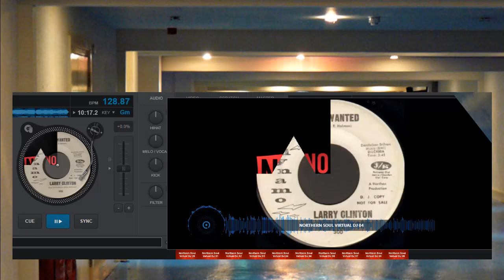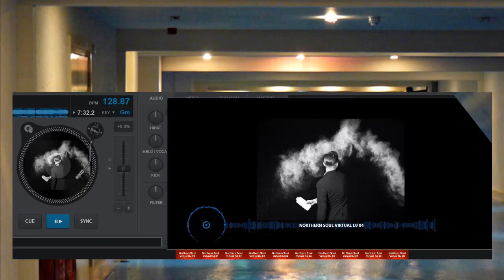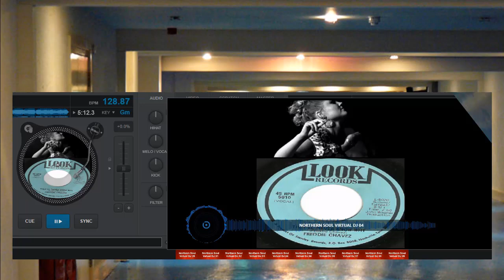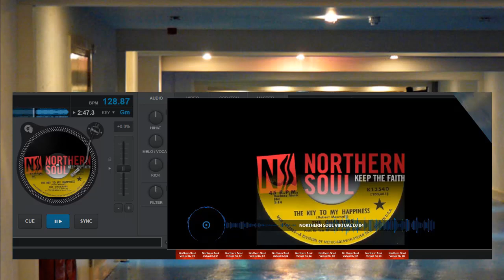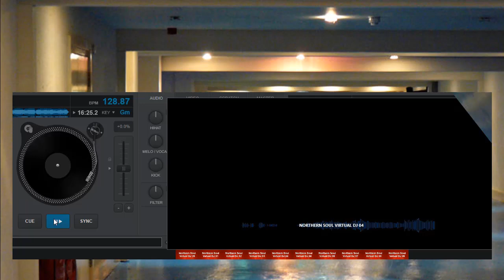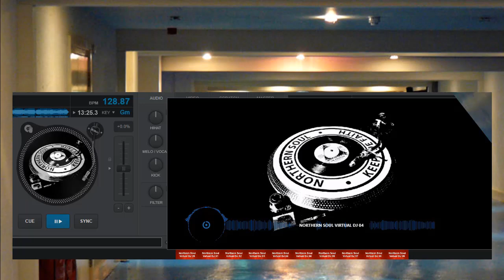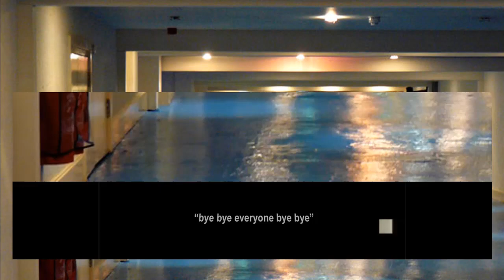STATION RECORDS Playlist 297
20 .00 Mins Of THE  VERY BEST OF SOUL MUSIC.  TRACKs

 70s SOUL WITH A PINCH OF SALT
Project Done Party.
.Northern Soul.

20.0.00 Mins Of THE VERY BEST OF SOULmusic

STATION RECORDS STATION RECORDS Playlist 179

This week's top PLAYS .. Flash Back Favourites, Mix.